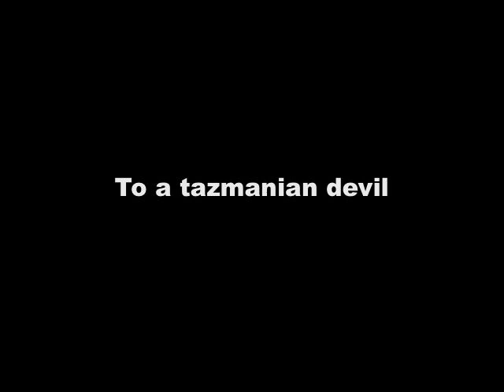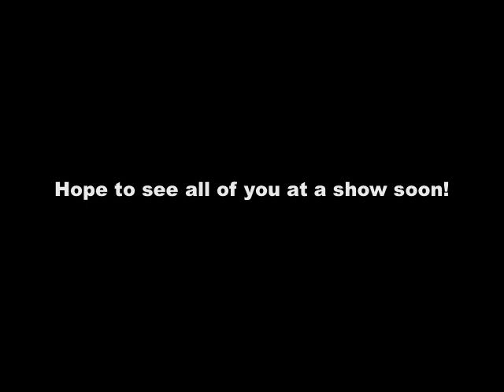it prevails studio update 3